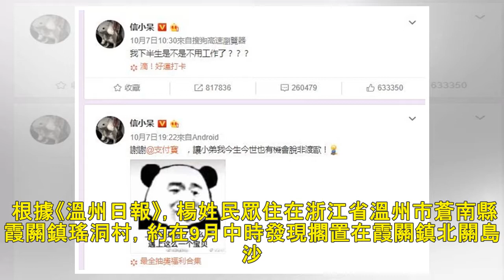外國潛航器擱淺溫州沙灘 中國國安單位：是加拿大開發 | ETtoday新聞雲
▲溫州村民發現外國潛航器。（圖／翻攝自燃新聞） 大陸中心／綜合報導 一名楊姓民眾日前在浙江省發現一台不明的水下探測器，經相關單位調查，發現是加拿大製的潛航探測器，「可承擔水下目標搜索、調查、識別等任務...